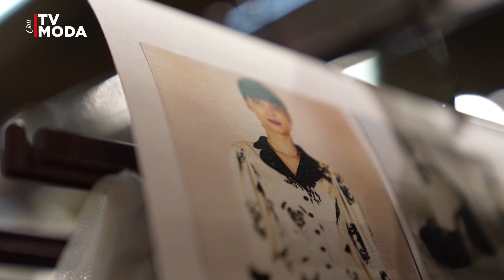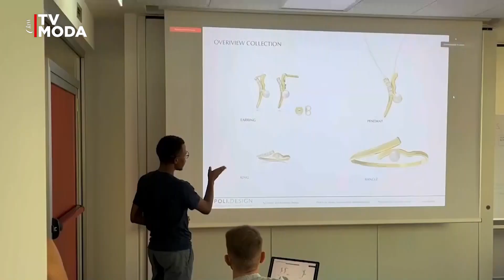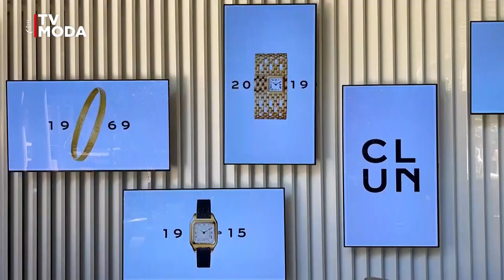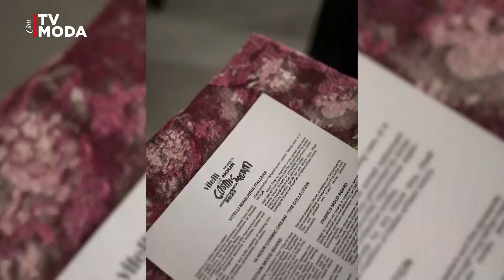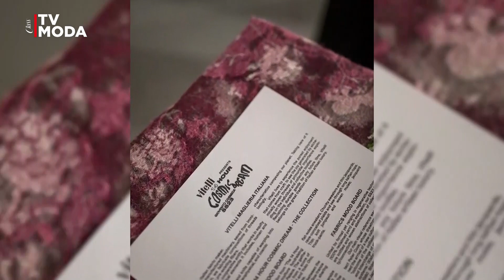FRONT ROW|| MILANO FASHION WEEK FALL-WINTER 23/24: PUNTATA 1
FRONT ROWI, l'appuntamento di Class TV Moda con le più importanti Fashion Week del mondo. Siamo a Milano per l'edizione di febbraio della settimana della moda, che vede sfilare le collezioni della stagione fall/winter 23/.